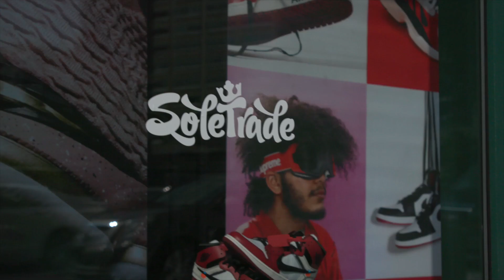StockX Commercial "Sold Out" - Behind The Scenes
Watch the StockX crew put in some serious work on making our latest “Sold Out” commercial. Big shout outs to Racks Hogan, Yeezy Busta, Kayce K., Jacob Starr, Jaysee, and Kai Bent-Lee for coming out to support the squad!

And while you’re at it, make sure to follow StockX on social to never miss the latest and greatest heat.